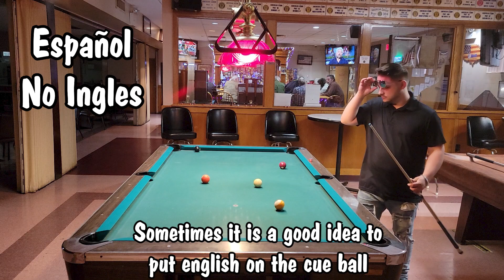Dr Tyler - How to Put Spanish instead of English on the Cue Ball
Shoutout Ryan and his team over at ESPN Deportes for the translation
Also, head over to the channel and watch the hilarious VESP (Video Encyclopedia on Sandbagging in Pool) **Those Videos are Banter**
Que lo Que to my Dominican Bredrin.